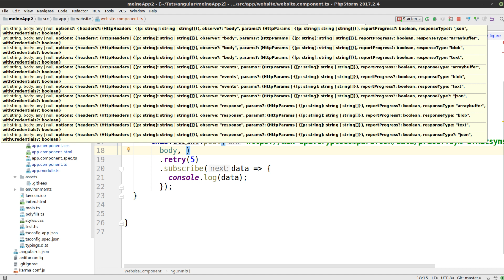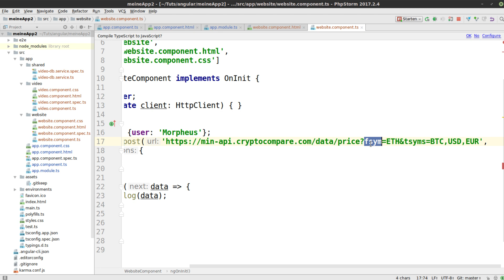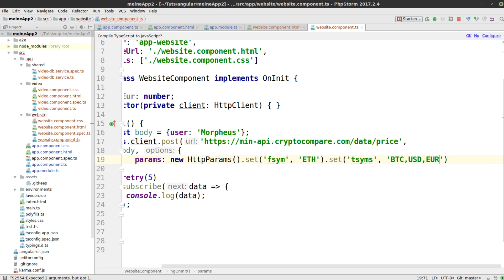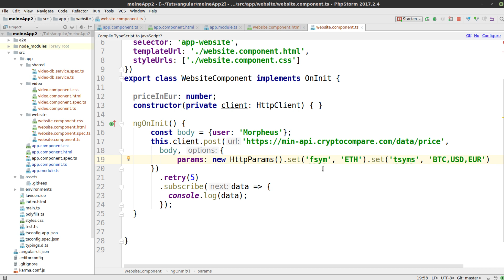Angular Tutorial #33 - POST-Requests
In diesem Tutorial sehen wir uns an, wie Post-Requests durchgeführt werden können.